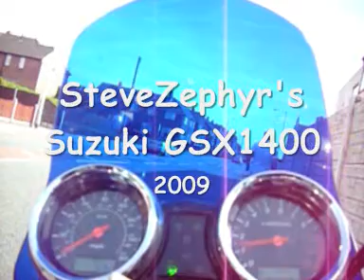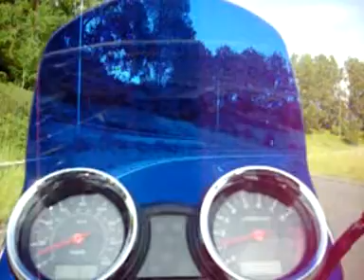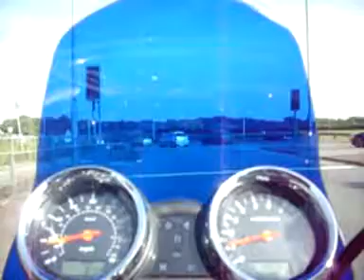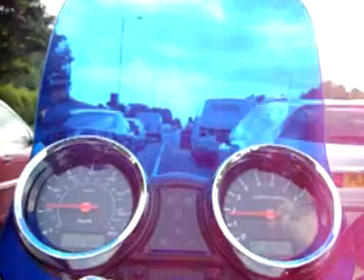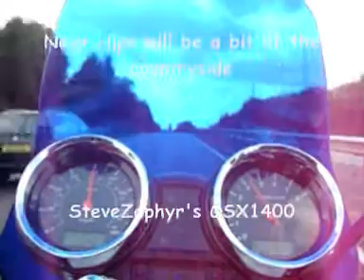Suzuki GSX1400 K2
Another vid of my GSX1400, no I've not got two cameras, (I wish), I shot the roadwork yesterday and the shots of me today, then stitched the lot together using Moviemaker.  This is the last of the motorway stuff, my next vids will be in the countryside for a bit of the bendie stuff